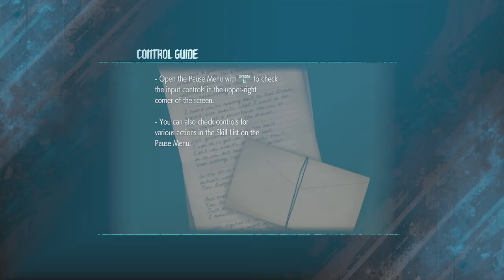Devil May Cry 5 Demo: No Damage Rank S - Devil Breaker Gameplay (PART 1)